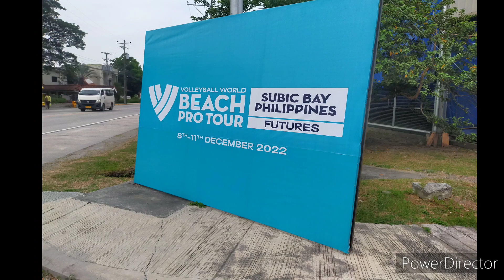Volleyball World Beach Pro Tour, PART3 PHILIPPINES VS ISRAEL,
sports volleyball event